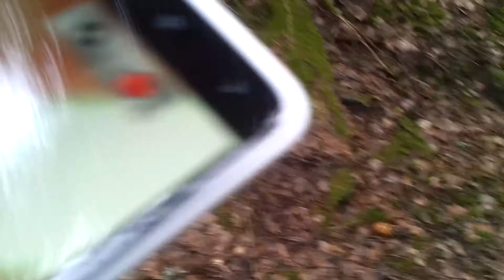SAMSUNG GALAXY S2 SAMPLE VIDEO 1080p